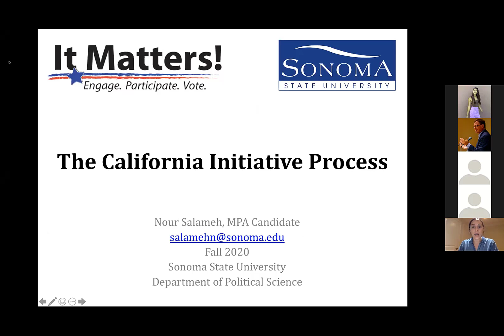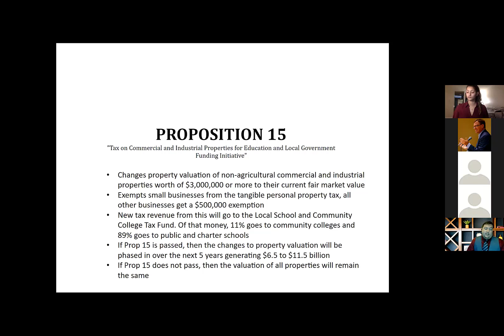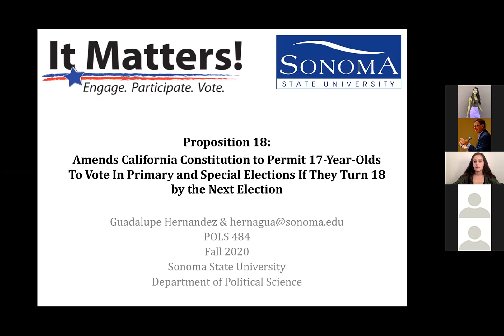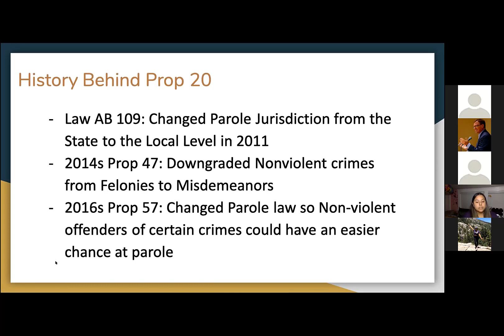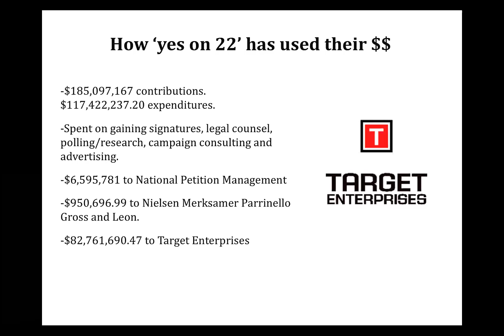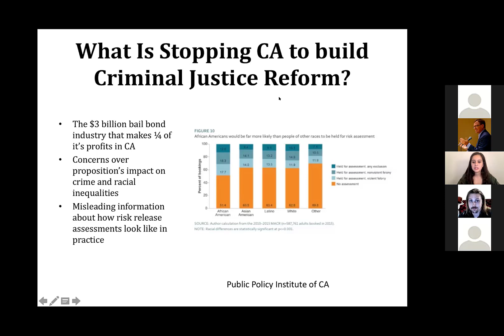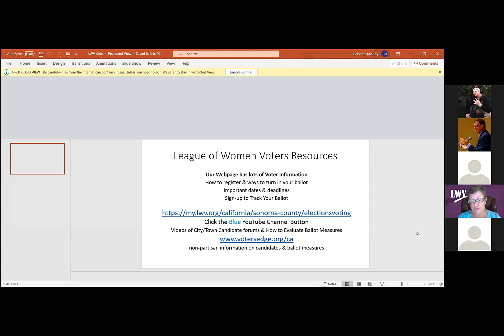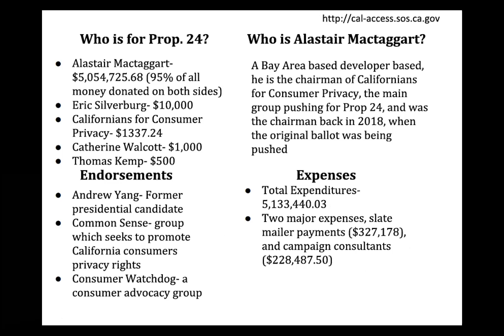It Matters Ballot Measures Watch November 2020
Having trouble understanding what all those ballot questions mean? Students in POLS 484 provided nonpartisan information about who funds these measures and possible outcomes they could have on our community.

This webinar was sponsored  by: Dr. David McCuan | Chair of SSU Department of Political science, Nour Salameh | Graduate Research Assistant and CCE/Campus Compact Voter Engagement Intern, Gabriel Guptill | CCE/ Campus Compact Youth Voice/ Youth Vote Intern, POLS 484 Students, the League of Women Voters of Sonoma County, and the Center for Community Engagement

Read the blog post on this event: cce.sonoma.edu/blog/ssu-students-tackle-ballot-measures